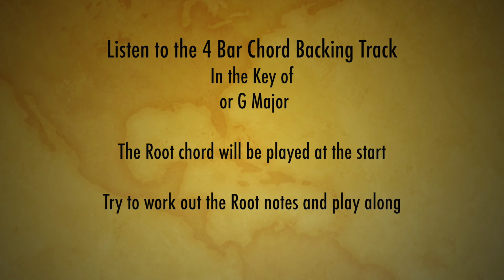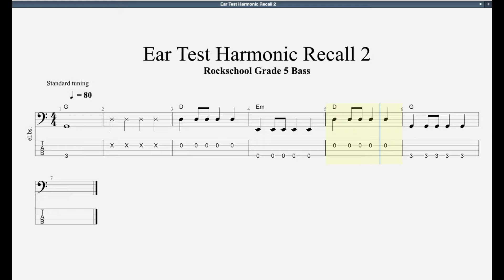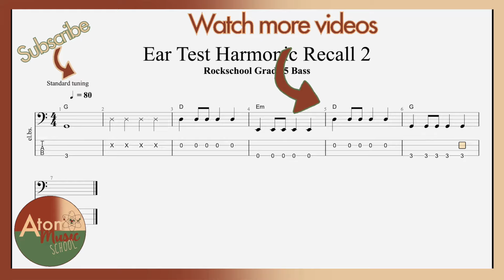Ear Test Harmonic Recall 2 Rockschool Grade 5 Bass